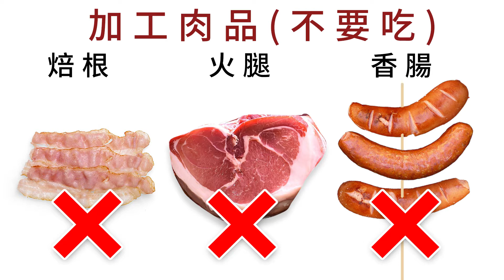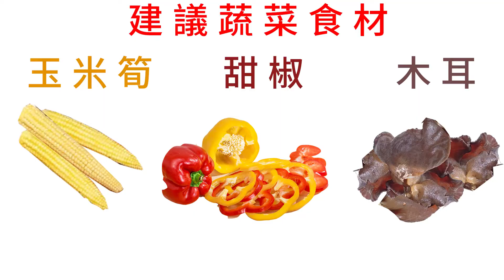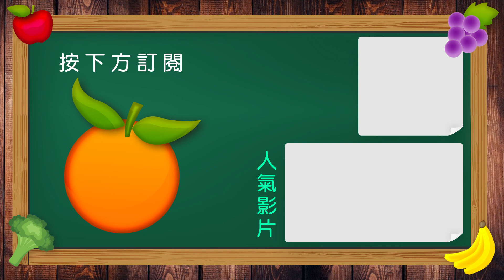【問問學堂EP16｜中秋節健康烤肉怎麼吃？】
癌症關懷基金會 陳冠蓉 營養師和大家提醒中秋節烤肉，除了要多攝取蔬菜之外，還要注意哪些事情呢？